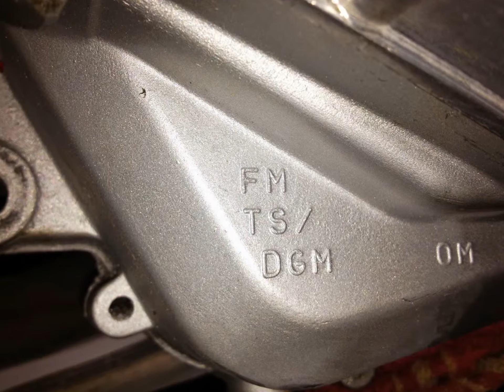Malaguti Cavalcone cross moped Restoration 2012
restoration of 1974 malaguti moped 50cc uk Pedal type moped